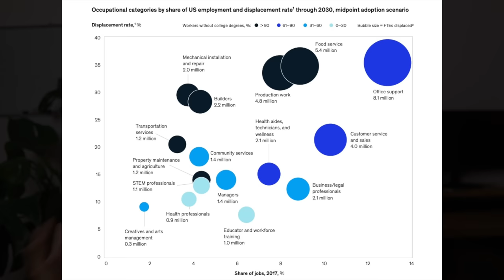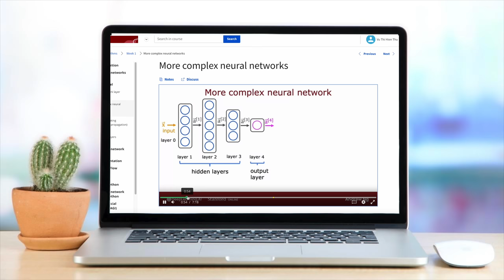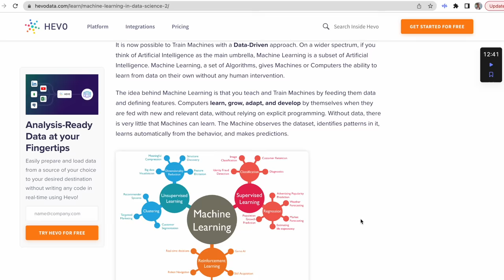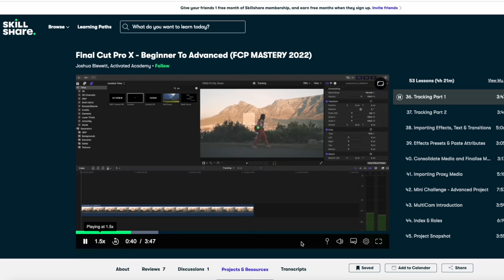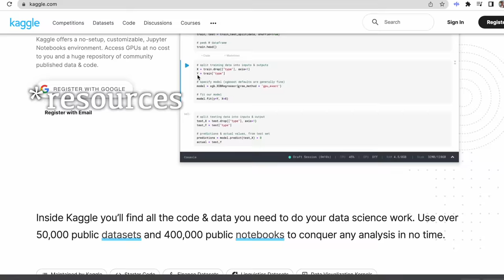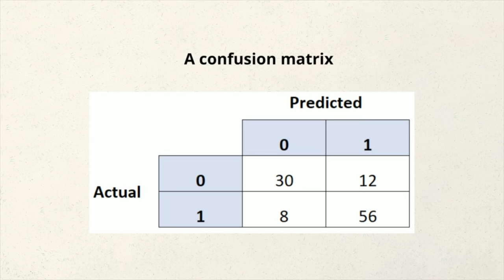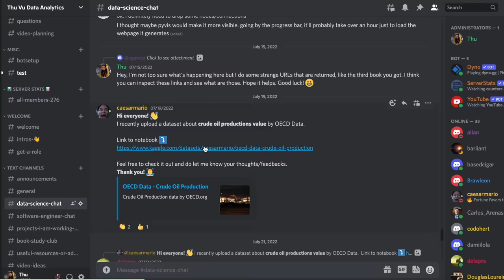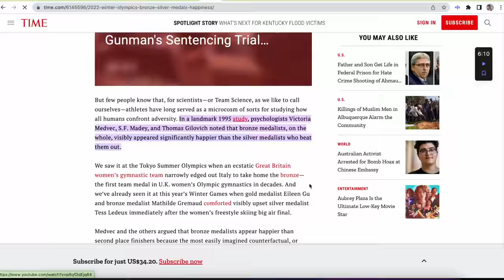👩🏻‍💻 How I Self-Study Anything (as a Data Scientist)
Hey data nerds 👋, you might have been finding yourself procrastinating, getting distracted from learning data science and not wanting to put in the time to learn difficult things. In this video I'm sharing some tips for self-learning data science that I have used in the past few years, transitioning from Economics to Data Science. I realized everything started with the right mindset for learning. Additionally, in this video I also talk about the 5-step learning framework that I use for learning almost anything, and also some bonus tips to help you learn more effectively. I wish you a lot of success with learning! 🤗

🔑 TIMESTAMPS
0:00 - Intro
0:52 - Adopting the right mindset
4:10 - My 5-step learning framework
4:34 - #0 The "Why"
5:27 - #1 Finding materials
5:59 - Skillshare (SPONSOR)
7:03 - #1 Finding materials (continued)
8:04 - #2 Absorbing
9:33 - #3 Retaining/ Documenting
10:20 - #4 Application & Projects
11:37 - #5 Show your work
13:05 - Bonus tip & Conclusions